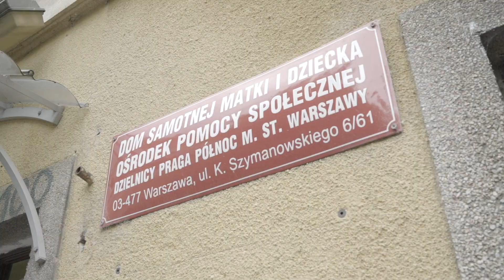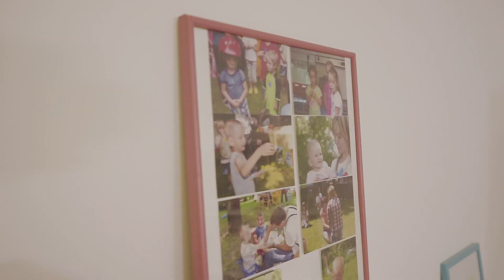Dom Samotnej Matki Finał akcji "Wychodzimy myśleniem poza pudełko!"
Podczas akcji „Wychodzimy myśleniem poza pudełko!” wraz z blogerką SuperStyler wyremontowaliśmy kilka pomieszczeń w Domu Samotnej Matki i Dziecka w Warszawie. Ta wyjątkowa akcja pokazała nam, że nie ma rzeczy niemożliwych!